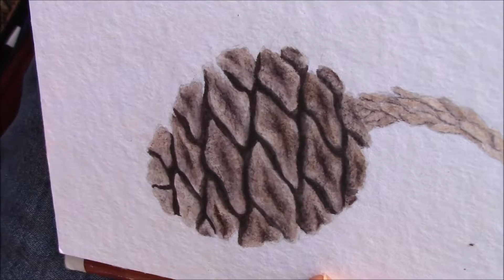outdoor time lapse drawing of a redwood tree cone (Inktense pencils)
I used Derwent Inktense pencils on 12 x 17 cm (4.7 x 6.7 inch) Hahnemuehle Torchon watercolor paper.

Colors I used: baked earth, bark, ink black